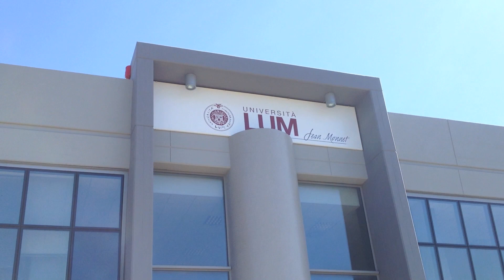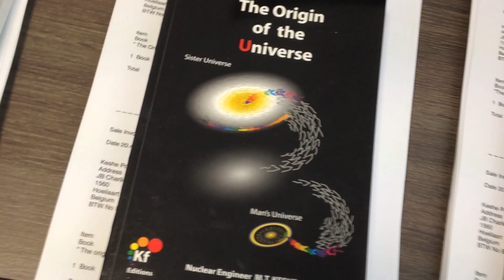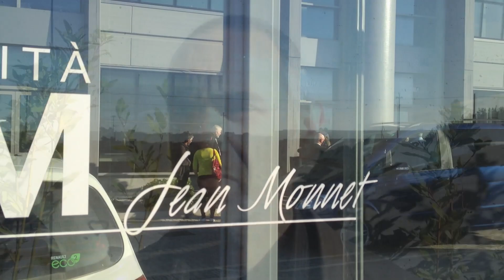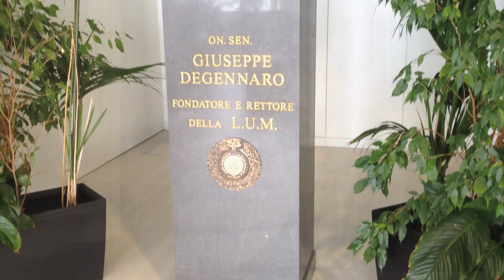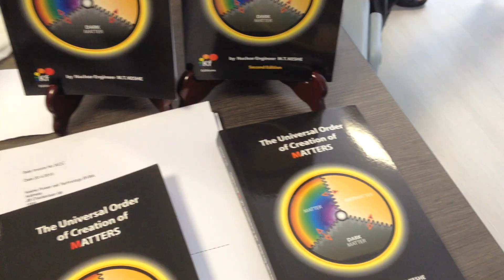K.F. SpaceShip Institute Opening - Trani Italy - 21-22-23-04-2015 - Multilanguage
Interview with knowledgeseekers in Trani Italy.
Il video è in Italiano, Inglese e Cinese.